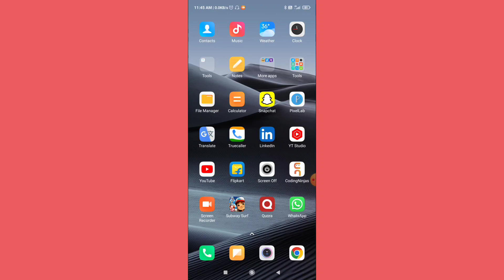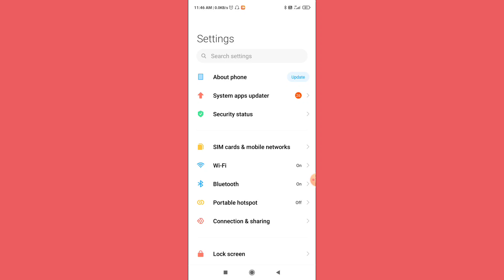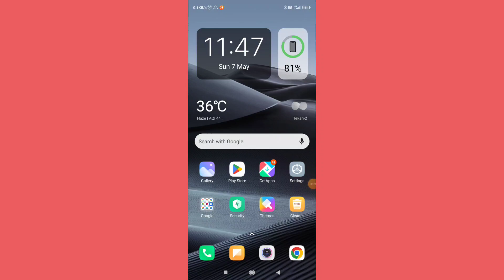Whatsapp Par Net Nahi Chal Raha Hai Kaise Thik Kare | How To Fix Internet Not Working On Whatsapp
topic covered

whatsapp par net nahi chal raha hai kaise thik kare
whatsapp par net nahi chal raha hai to kya kare
whatsapp me net nahi chal raha hai to kya kare
whatsapp ka net nahi chal raha hai to kya karen
whatsapp me net nahi chal raha hai
whatsapp pe net nahi chal raha hai
whatsapp par net nahi chal raha
agar whatsapp par net na chale to kya karen